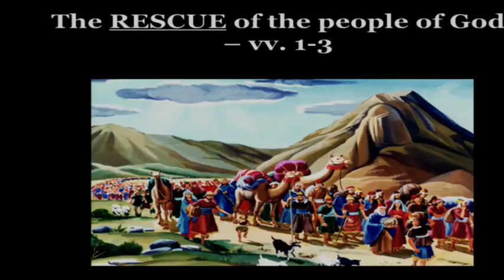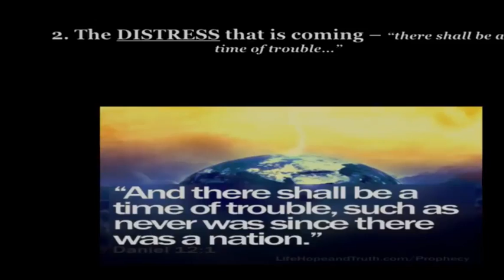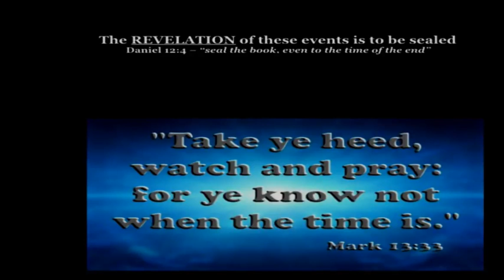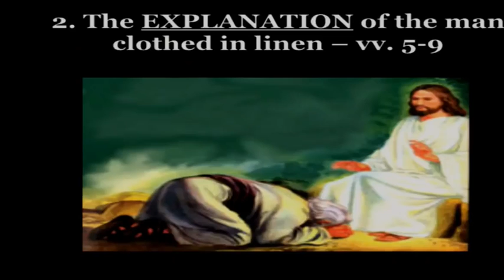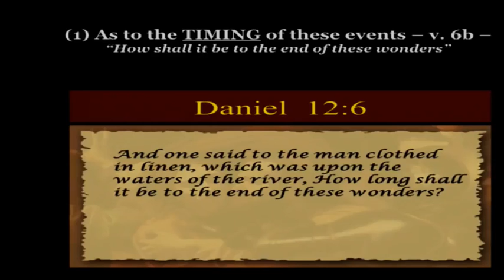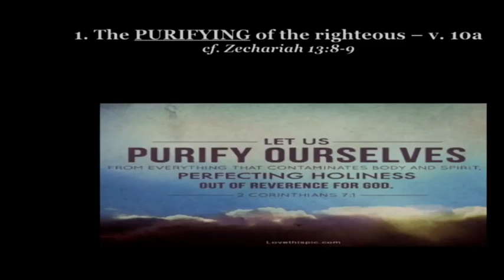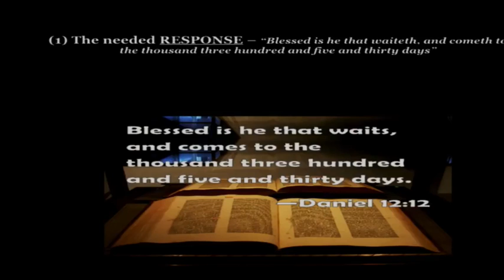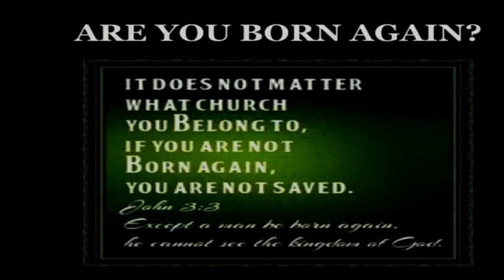David Hocking Bible Prophecy End Times News Update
BREAKING China Military Threatens to sink USA Aircraft Carriers in South China Sea January 2018 News

Breaking 164 countries sign NWO UN United Nations open borders Globalist Islam invasion Migration Pact in Morocco 12/11/18

BREAKING USA led Airstrikes in Syria & no plans to stop while USA ground Troops leave December 2018 News